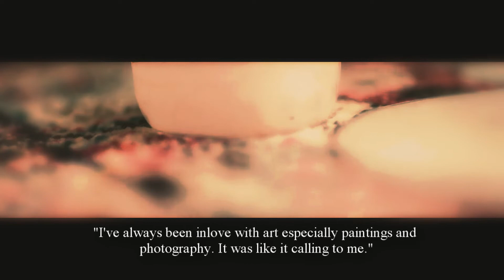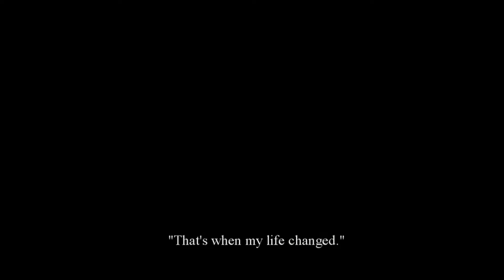BLOOD and INK [TRAILER]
It's been a while since I've done a video hehe
but this is something that i've been working on and
other videos as well. so keep an eye for that. :3